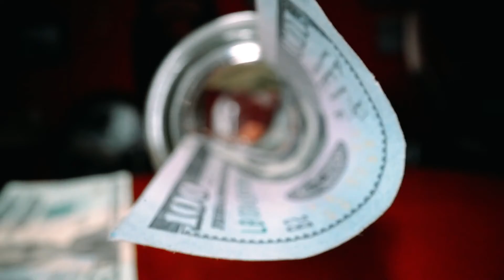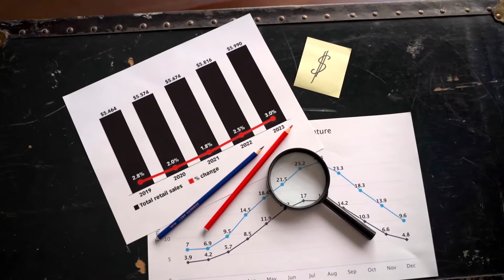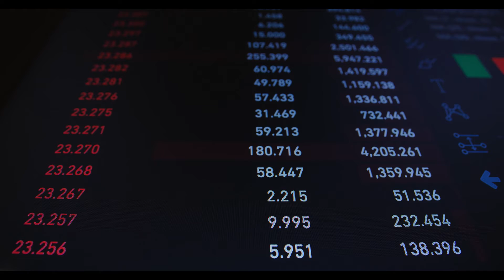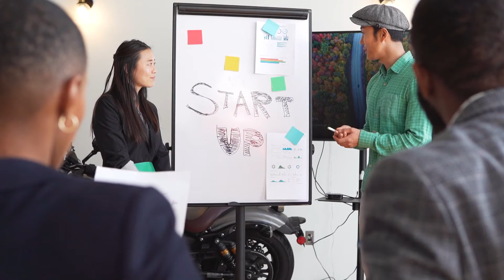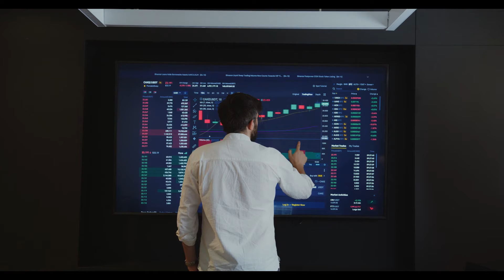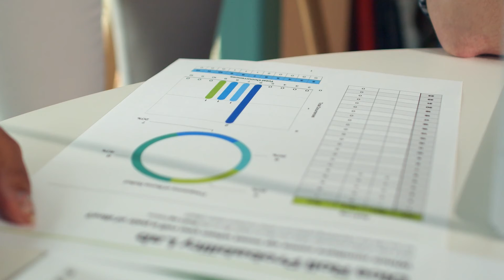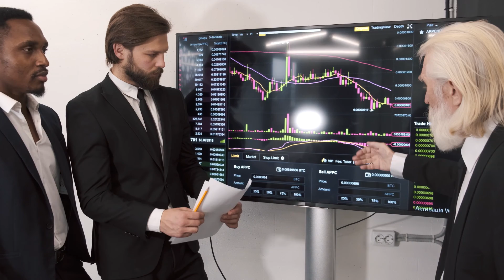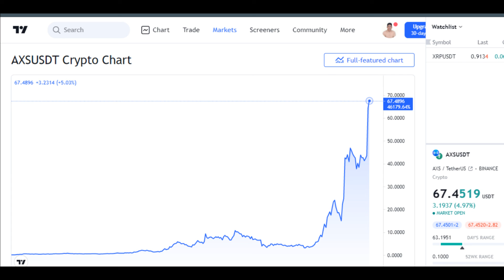Axie Infinity Price Up By 35 27% – Time To Buy AXS Coin?axie price predetion2021#bitcon#eth#axie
Axie Infinity Price Up By 35.27% – Time To Buy AXS Coin?

AXS Price Live Data
The live Axie Infinity price today is $67.07 USD with a 24-hour trading volume of $4,909,680,442 USD. Axie Infinity is up 14.96% in the last 24 hours. The current CoinMarketCap ranking is #33, with a live market cap of $4,085,190,512 USD. It has a circulating supply of 60,907,500 AXS coins and a max. supply of 270,000,000 AXS coins.

Blockchain-based trading and battling games have become the newest hot spot in the blockchain ecosystem. This has largely been prompted by Axie Infinity which has grown more than 50% in the last two weeks. Given its phenomenal growth and 24-hour rally, several investors are keen to buy AXS for the long term.

Recent price data from Coinmarketcap shows that AXS has risen 159.11% in the last 30 days, and more upside is expected.
Putting aside these impressive returns, you need to understand the fundamentals and value proposition surrounding the blockchain platform before you buy AXS.